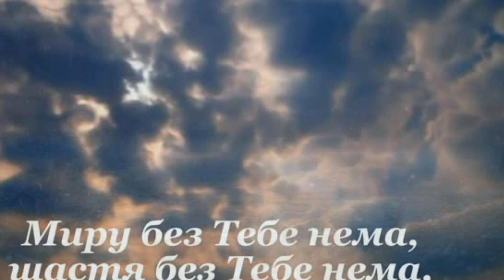Зіронька ясная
Написав Балаклійський композитор Сергій Івончик на слова Балаклійського поета Миколи Кльоца.
Записана на студії Олега Івончика.
Інструментальне аранжування: Олег Івончик